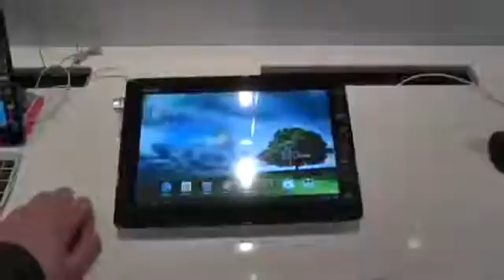ASUS Memo Pad Smart im Kurztest227